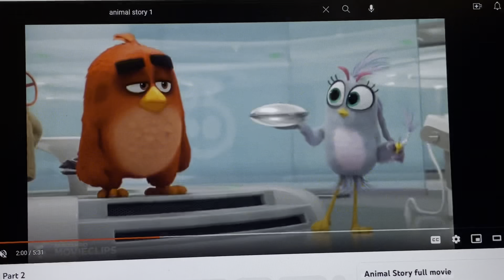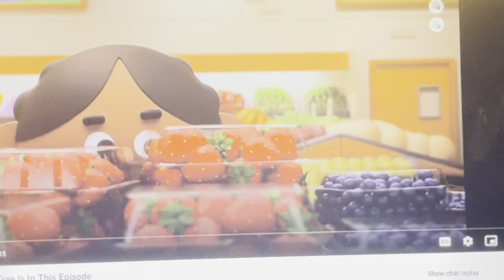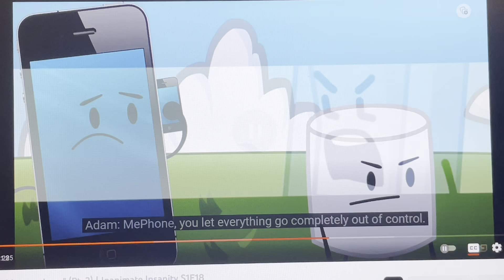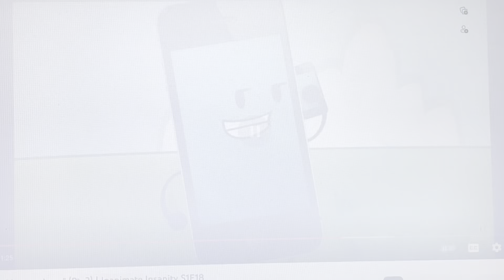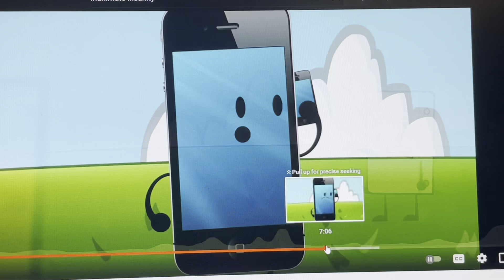Toons Part 24 Loser is Found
Stay Turn for Some Episodes Of Spike And Friends